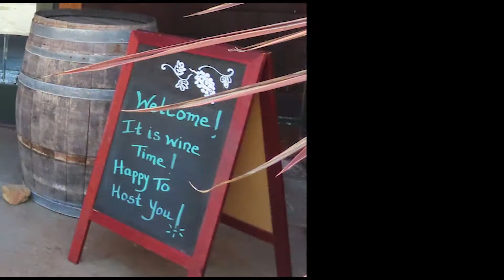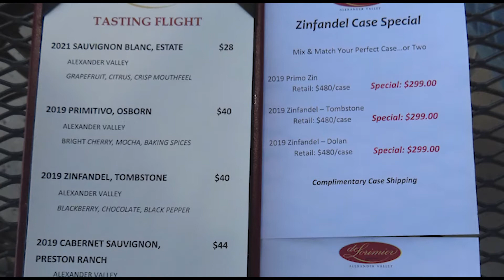Wine tasting at deLorimier Winery August 2022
This was our first visit to taste deLorimier Winery’s flight of wines (we visited them years ago for a wine and chili tasting contest which was a lot of fun). We enjoyed the lovely views from their back patio and our favorite wine this visit was the 2019 Tombstone Zinfandel which was really good with the orange cranberry scones that we brought with us. We also liked the 2019 Estate Primitivo which was an extra we got to try that was not on the tasting list. deLorimier is located in the heart of the Alexander Valley at 2001 CA-128, Geyserville, CA 95441

Sonoma Shorts - Exploring the Mystery and Magnificence of Sonoma County